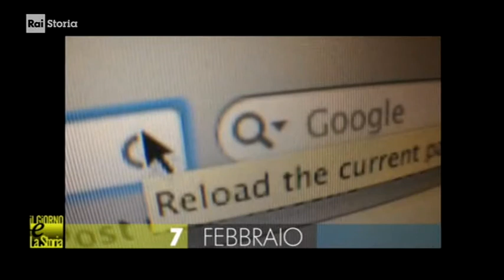§.2/- (GIORNATA ITALIANA) ** 07 febbraio ** “ANTI-BULLismo A SCUOLA” - Rai Storia Accadde 2018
- Civismo & ATO

:cfr.:
giornata europea della sicurezza in rete

:ismi e aggini:
forme di bullismo
guappismo
dabbenaggine